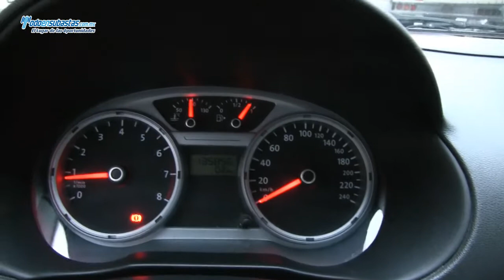Volkswagen / Gol Trendline 1.6 Lts. A/A / 2011